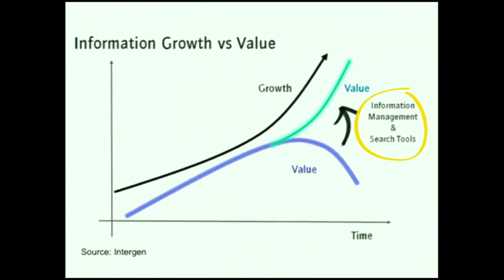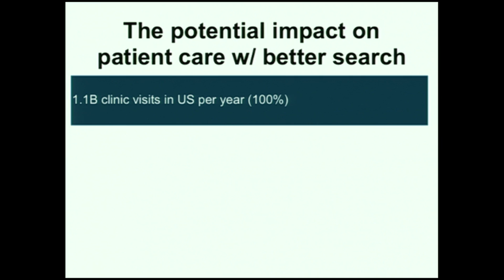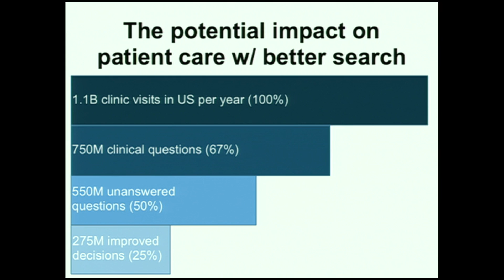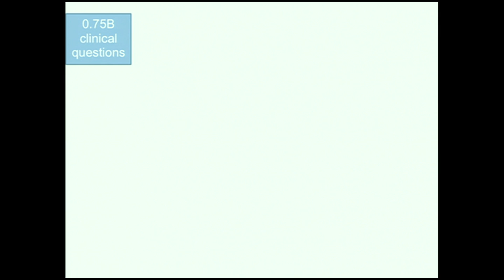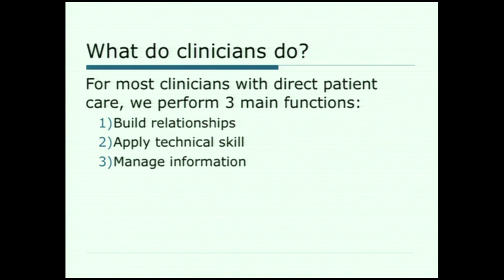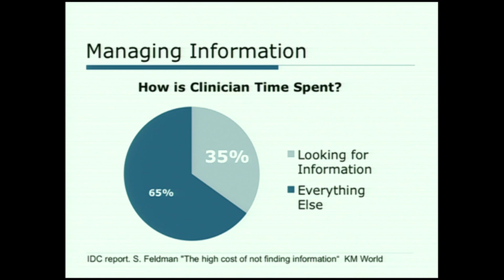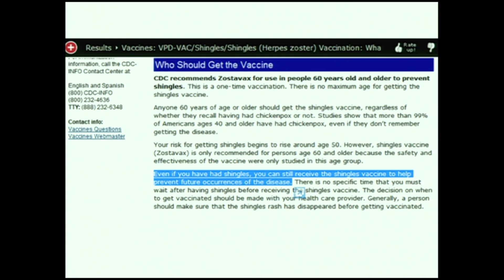Seek and Ye Shall Find: Karl Kochendorfer at TEDxMU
One of the first users of the World Wide Web, Dr. Kochendorfer has spent years addressing the knowledge gaps in the healthcare industry.  Doctors, nurses, and medical practitioners must constantly access disparate, and sometimes conflicting, sources of information from different databases.  As the medical care field becomes better connected, an opportunity exists to create a single search mechanism that unites the stores of data into an easily accessible and curated system.

Dr. Karl Kochendorfer is an Assistant Professor of Clinical Family and Community Medicine at the University of Missouri's School of Medicine.  He is also Director of Clinical Informatics in the Department of Family and Community Medicine, a core faculty member of the MU Informatics Institute and an Adjunct Faculty member of the Department of Health Management and Informatics.